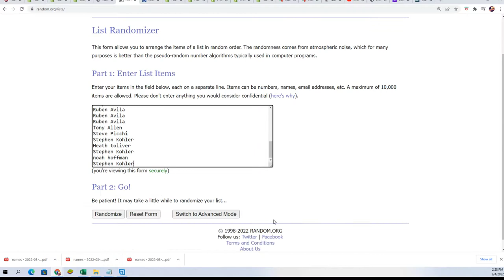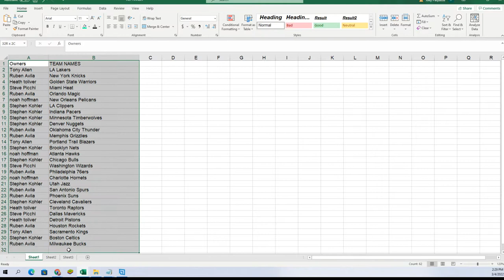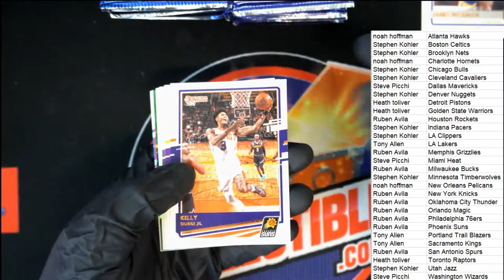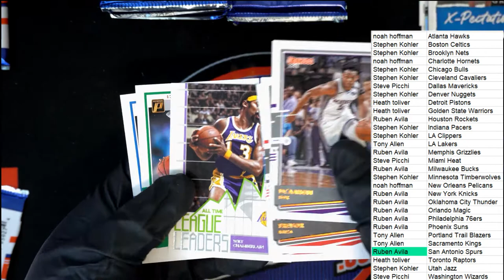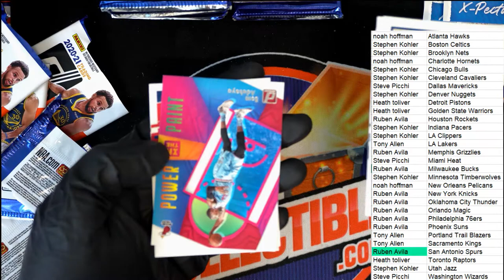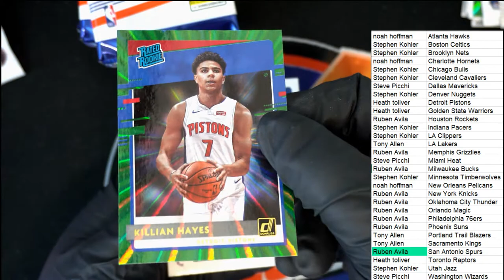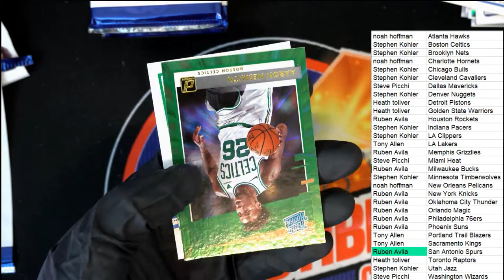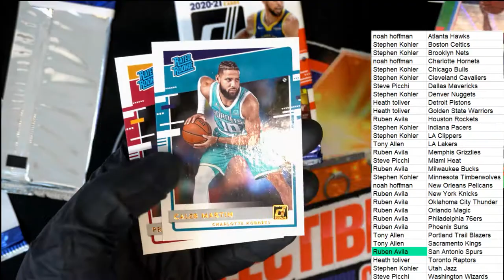202021 Panini Donruss Basketball RETAIL ID 21DONRBSKRTL115